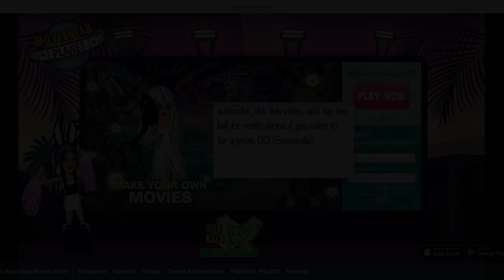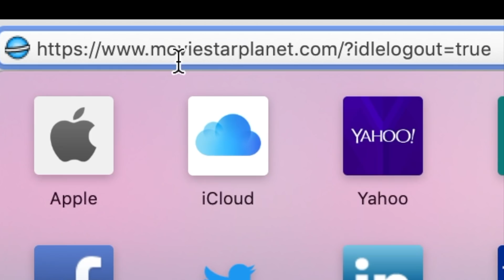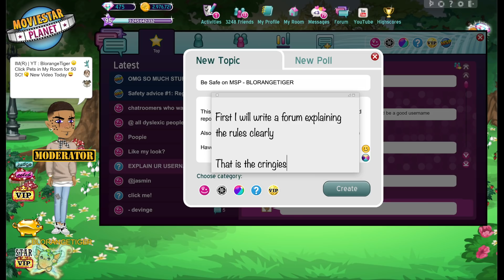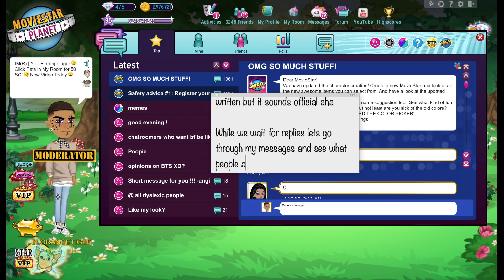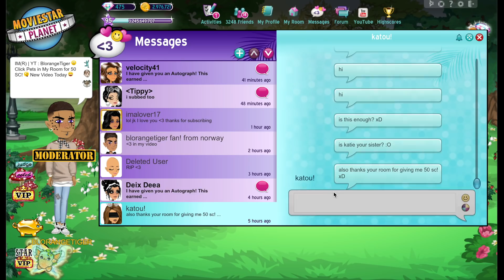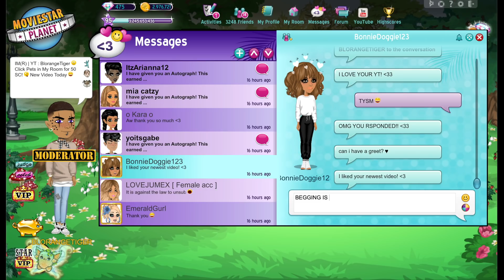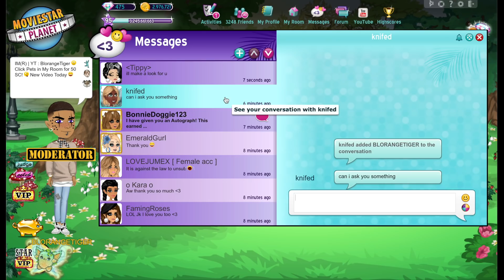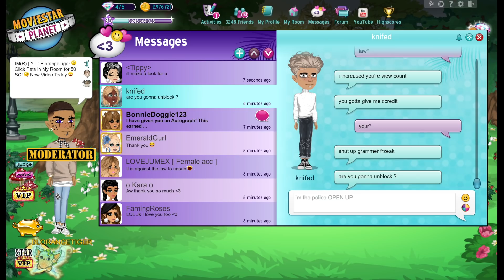Becoming a Moderator for 24 Hours! | BLORANGETIGER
TODAY I BECOME A MODERATOR FOR A DAY!

US MSP : BLORANGETIGER (Level 95)

US MSP CLUB : The Illuminati (2.1k members)

OTHER SERVERS

UK, NZ : BLORANGExTIGER

CA, FR, AS : BLORANGETIGER

CA MSP CLUB : The Illuminati

MUSIC

For A While - DJ Quad